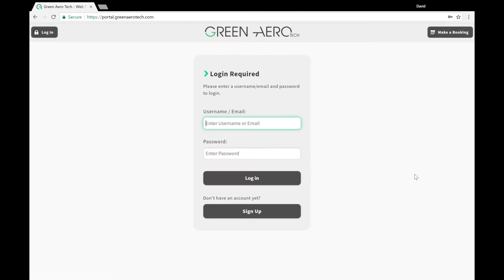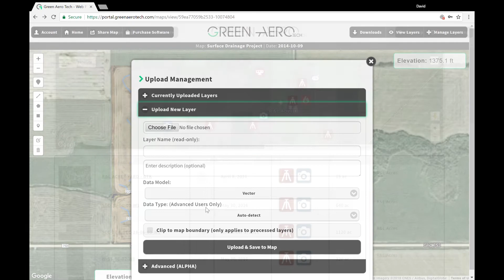Portal Tutorial Series #1: Overview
This brief video will guide you through the features and tools to view and work with your Green Aero Tech spatial maps. You will learn how to navigate the Portal, and how to use the built in tools for gathering information and creating surface drainage plans.